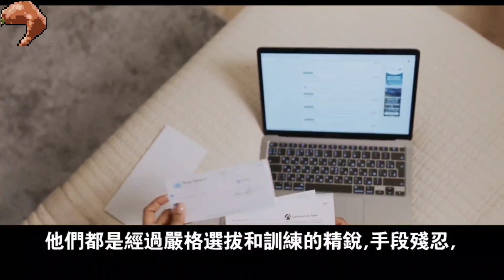明朝滅亡時，讓人聞風喪膽的15萬錦衣衛為何不見了？